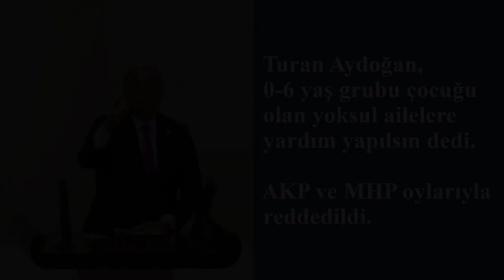Muhtaç Çocuklarımıza Sağlıklı Kahvaltı Sağlanmalı !